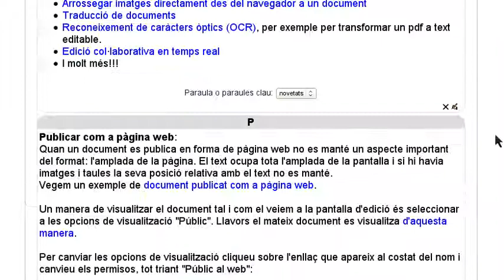Exportar entrades d'un glossari de Moodle